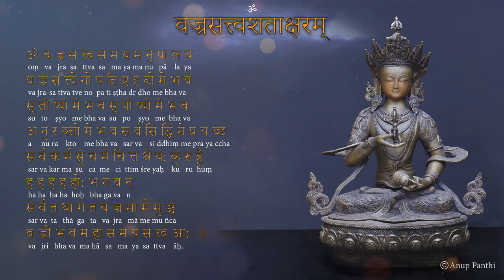Vajrasattva Mantra | Purifying Karma | Chant in Sanskrit 27 Times | - Anup Panthi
Vajrasattva (Sanskrit: वज्रसत्त्व, Tibetan: རྡོ་རྗེ་སེམས་དཔའ། Dorje Sempa, short-form is རྡོར་སེམས། Dorsem, Монгол: Доржсэмбэ) is a bodhisattva in the Mahayana, Mantrayana/Vajrayana Buddhist traditions.
Vajrasattva means "diamond being" or "vajra-being". Its character is as strong as a vajra. By practising his Dharma, the follower can avoid all evil thoughts, eliminate vexations and have unlimited happiness and wisdom. More info below...

 He is usually represented seated on a lotus posture. He wears a crown in which there is often an image of Akshobhya and the dress and ornaments of Dhyani-Buddhisattva. Against his breast, he generally holds a vajra in his right hand; but the vajra may be balanced on its point in the palm of his hand. With the left, he holds the ghanta on his hip. If standing, he balances the vajra in his right hand against his breast, while in the left, hanging pendent, he presses the ghanta against the leg. Unlike the other Dhyan-Buddhas, he is always crowned with or without his Shakti whom he presses against his breast in the yab-yum attitude, with the right hand holding vajra, while the left holds the ghanta on his hip.

Vajrasattva (Do-rje sems-dpa’) practice is a tantric meditation done for the purification of karma. As a Mahayana practice, it is undertaken with a bodhichitta aim to purify all our karma in order to reach enlightenment as quickly as possible in order to be best able to help all limited beings (sentient beings).

The meaning of the hundred syllable mantra of vajrasattva is a prayer which invokes the mindstreams of the Buddhas.

ॐ
oṃ
The syllable of the most supreme exclamation of praise.

va jra-sa ttva-sa ma ya
Vajrasattva’s Samaya

ma nu pā la ya va jra-sa ttva
O Vajrasattva, protect the samaya.

tve na u pa ti ṣṭha dṛ ḍho me bha va
May you remain firm in me.

su to ṣyo me bha va
Grant me complete satisfaction.

su po ṣyo me bha va

Grow within me (increase the positive within me).

a nu rak to me bha va
Be loving towards me.

sar va-si ddhiṃ me pra ya ccha
Grant me all the accomplishments,

sar va kar ma su ca me
As well as all the activities.

cittim śre yaḥ ku ru
Make my mind virtuous.

 hūṃ
Syllable of the heart essence, the seed syllable of Vajrasattva.

Syllables of the four immeasurables, the four empowerments, the four joys, and the four kāyas.

hoḥ
Syllable of joyous laughter in them.

bha ga van sar va-ta thā ga ta
Bhagawan, who embodies all the Vajra Tathāgatas,

va jra mā me mu ñca
Do not abandon me.

va jri bha va
Grant me realization of the vajra nature.

ma hā sa ma ya sa ttva āḥ.
O great Samayasattva

 āḥ.
Make me one with you